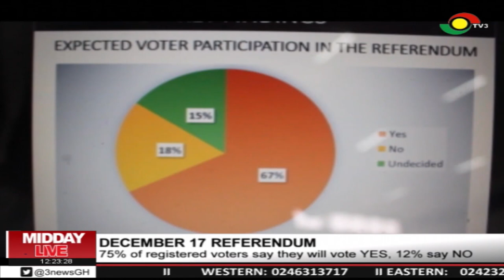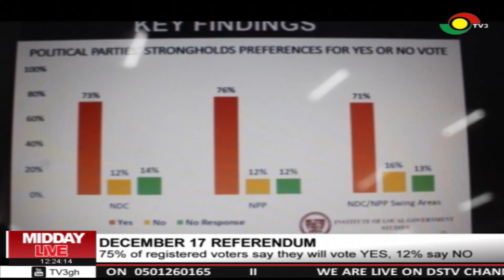75% of registered voters say they will vote 'YES', 12% say NO in December 17 referendum